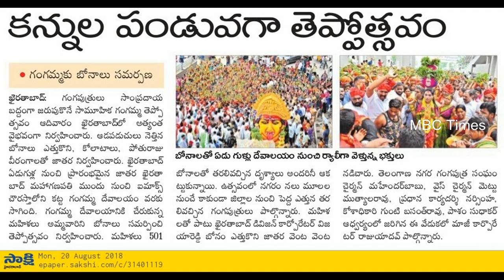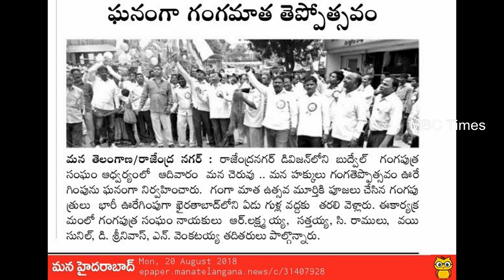తెలంగాణ నగర గంగపుత్ర సంఘం || గంగ తెప్పోత్సవము || Telangana Nagara Gangaputra Sangam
తెలంగాణ నగర గంగపుత్ర సంఘం || గంగ తెప్పోత్సవము || Telangana Nagara Gangaputra Sangam || Ganga Teppotsavam program. gangaputra caste teppotsavam at khairatabad to necklaces road in hyderabad gangaputra community bonalu